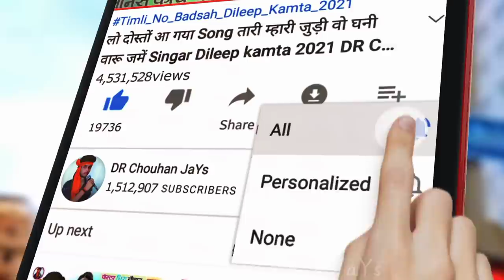अडी मां नाचें कमरें निष्टी जासे‼️Od Ma Nache Kmare nisti jase‼️शादी डांस विडियो2021‼️Champalal Dudwe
Album :- अडी मां नाचें कमरें निष्टी जासे‼️Od Ma Nache Kmare nisti jase‼️शादी डांस विडियो2021‼️Champalal Dudwe

Prajent BoY :-

🎹 Studio:-   Shree Ram  Ricoding Studio Silawad shyam Thakor